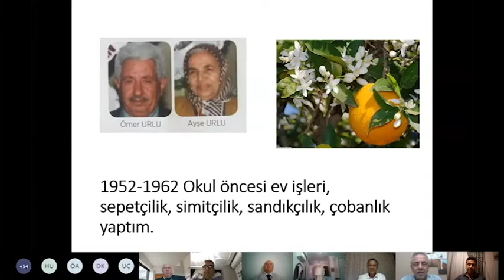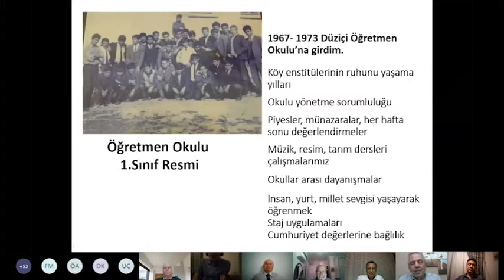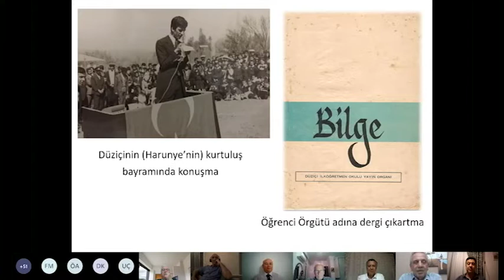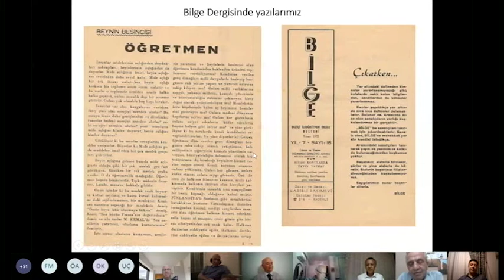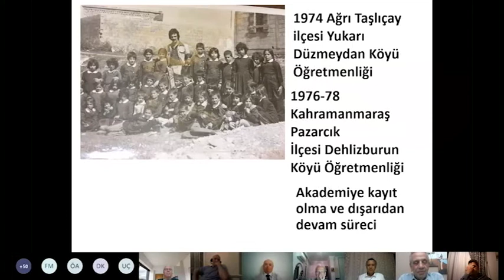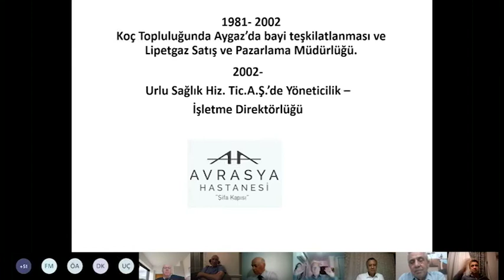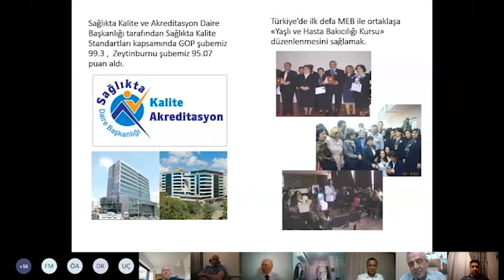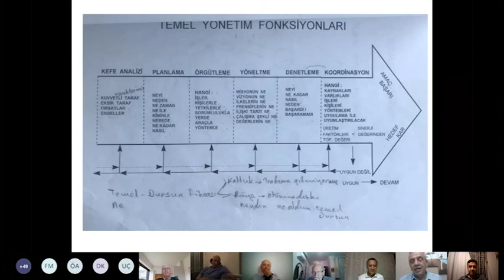'Beynin Besincisi Öğretmen'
Avrasya Hastaneler Grubu Yönetim Kurulu Üyesi İbrahim Urlu, Çukurova Üniversitesi Eğitim Fakültesi'nin düzenlediği '81. yılında Köy Enstitüleri' konulu canlı yayınına konuk oldu.

Köy enstitülerinin kendine kattıklarından bahseden İbrahim Urlu, kendisinin de eğitim gördüğü ayakta kalan son köy enstitüsü olan Düziçi Köy Enstitüsü hakkında anılarını anlattı.